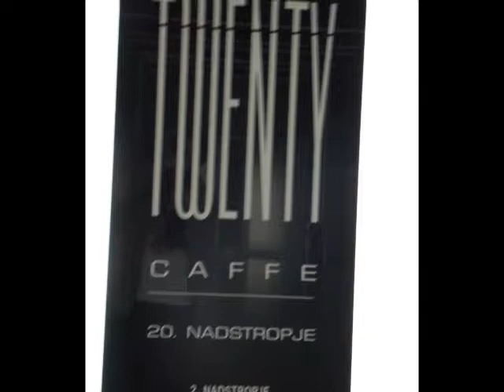Potepanje po Ljubljani - 29. 10. 2016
Čudovit jesenski dan v glavnem mestu. Podrobnosti